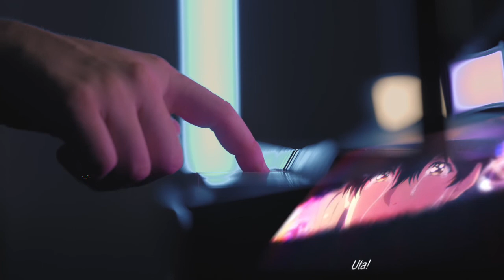Bubble 100 DAYS OF ANIME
Okay to be honest, this was not my favorite movie but man was the soundtrack BEAUTIFUL. Comment if you liked it!